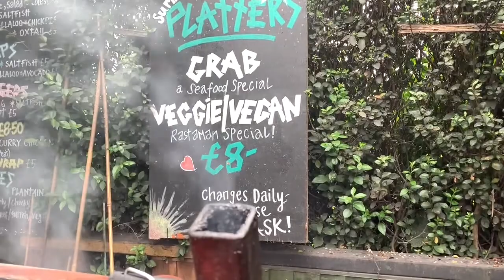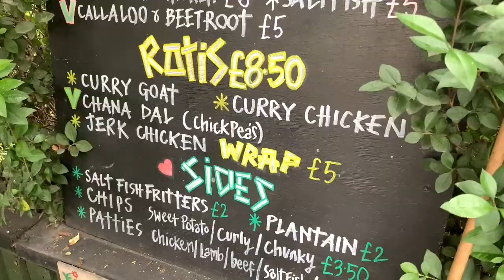Live Blues at the Allotmentz Cafe N11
Trip Wolfe with Jim Darby on harmonica perform some live blues at the Allotmentz N11 community cafe in Friern Barnet, London.